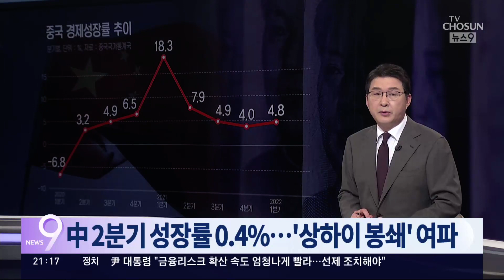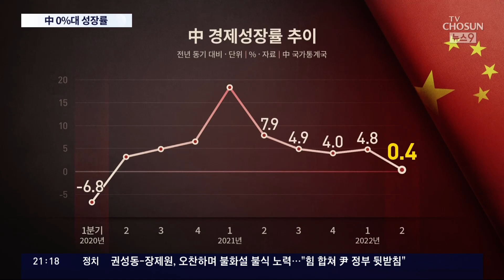中 2분기 경제성장률 0.4%, '제로코로나' 부메랑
중국도 올해 2분기에 0.4% 성장이라는 충격적인 경제 성적표를 발표했습니다. 코로나 초기인 2020년 1분기 마이너스 성장을 기록한 걸 제외하면 역대 가장 부진한 성적입니다. 이로써 올해 목표로 했던 5.5% 성장에 빨간불이 켜졌고, 우리나라를 비롯한 전세계 경제에도 상당한 파장이 예상됩니다.